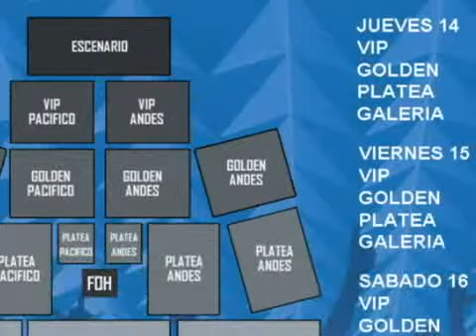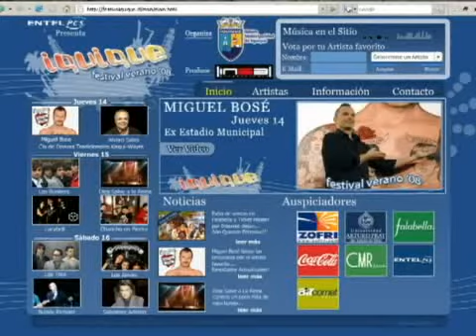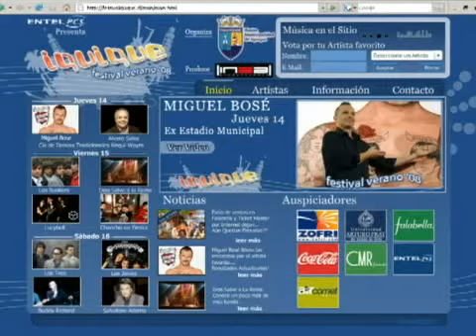BOYA DE PLATA ENTREGARÁ FESTIVAL - Iquique TV Noticias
A pocos días de dar inicio al Primer Festival Internacional de Iquique, todo está programado para que resulte de la mejor manera.  Las entradas se están vendiendo a buen ritmo y las ubicaciones Vip y Golden del primer día de festival están agotadas, revelando la gran expectación que ha provocado la presencia del astro español Miguel Bosé, quien arribará a nuestra ciudad el martes 12 de Febrero.